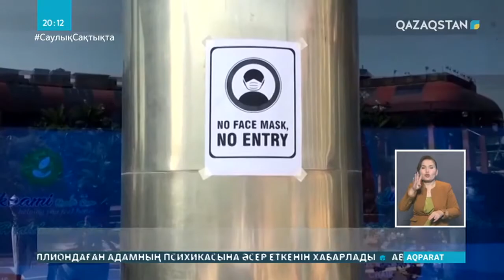ДДСҰ: Пандемия миллиондаған адамның психикасына кері әсер етті